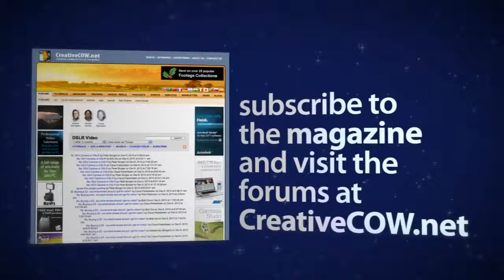Understanding Aperture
In this DSLR podcast Richard and Robbie discuss aperture using various lenses on DSLR Cameras in different shooting situations. Some topics covered are depth of field, lighting, zoom and shutter speed.